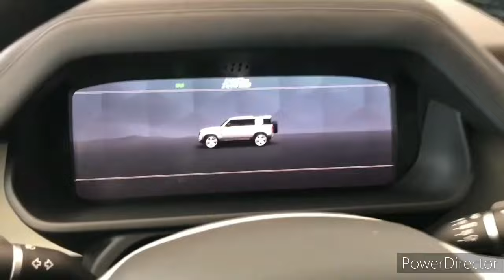2024 Land Rover Defender 130 vs 2023 Land Rover Defender 130: Comparison Test!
2023 Land Rover Defender 130 vs 2023 Lincoln Aviator Comparison.

2023 Land Rover Defender 130 - Interior and Exterior Walkaround.

2023 Land Rover Defender 130 - Interior.

2023 Land Rover Defender 130

Automakers don’t like revealing new products until their ready for a splashy debut. Test vehicles often wear thick camouflage coverings and cladding to hide and distort a new vehicle’s shape from curious eyes, but Lincoln isn’t doing a good job of keeping people from staring at its refreshed Corsair crossover. New spy photos reveal the Lincoln out testing with a giant sticker of Kanye West’s face on the rear window. Why

The 2022 BMW X5 is a versatile player in the mid-size luxury-SUV segment, combining a well-appointed interior and a pleasurable driving experience in one handsome package. Even the entry-level models are richly outfitted with modern technology and convenience features, not to mention a silky-smooth inline-six cylinder engine. Upgrading to the plug-in hybrid model gives the X5 the ability to drive solely on electric power for short trips while the optional twin-turbo V-8 engine delivers seriously punchy acceleration. It might not be as plush inside as the Genesis GV80, nor quite as athletic as the Porsche Cayenne, but when compared to SUVs such as the Audi Q7 and the Mercedes-Benz GLE-class the X5's well-roundedness shines through and for that it wins an Editors' Choice award.

The limited edition Black Vermilion model is new to the lineup for 2022. This black-and-red beauty features unique styling cues as well as a host of high-end features such as Merino Black leather upholstery with red piping, a glass shift knob, a faux-suede headliner, a leather-covered dashboard, and a Harman/Kardon stereo system, to name a few. It's based on the xDrive40i model and only 350 will be offered in the U.S., so if it strikes your fancy act quickly. Elsewhere in the lineup, the wireless smartphone charging pad is no longer offered and the Convenience package (remote start, four-zone automatic climate control, Wi-Fi hotspot) has been eliminated from the spec sheet for 40i models. Those entry-level models are no longer offered with the optional air suspension either. Two new colors are available for 2022—Sparkling Brown Metallic and Dravit Gray Metallic—and buyers can now order the fancy glass shift knob and control buttons as a standalone option.